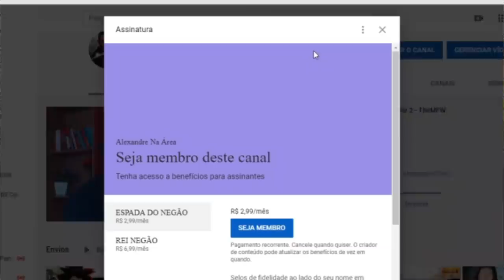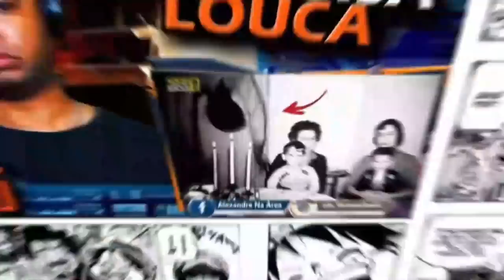🔴 As PIORES propagandas e comerciais da Televisão! Fala de Tudo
Inicio ou final dos vídeos: Kraddy - Android Porn guitar cover